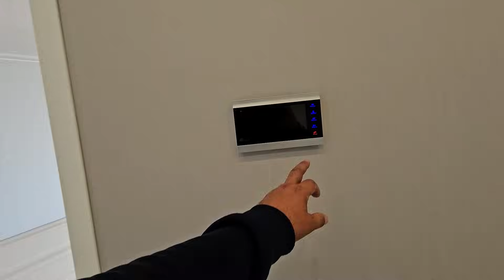Купить коттедж в Воронеже с отделкой под ключ и благоустроенной территорией. к.п.Кольцово.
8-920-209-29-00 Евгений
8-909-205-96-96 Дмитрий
 Всё коттеджи строятся в едином стиле, но с разными планировками. Вокруг наших участков в 500 метрах находится лес фонд, что даёт ощущение проживания в цивилизованном посёлке, но в тоже время в лесу. В 5 минутах езды 2 реки, Воронеж и Дон. 15 минут езды до города по трассе м4 без пробок. Есть коттеджи с благоустроенной территорией и отделкой под ключ, а также с предчистовой отделкой. При строительстве использовались качественные современные строительные материалы. Стены состоят из керамзитобетонных блоков, утеплены качественным утеплителем Knauf и облицованы керамическим кирпичом. На крыше применяется многослойная мягкая кровля фирмы "Технониколь". Окна известного производителя фирмы "Rehau" 70й профиль тройной стеклопакет с наружней ламинацией и соларовым покрытием. По всему дому система теплый пол. Широкоформатный дорогой керамогранит с рисунком под мрамор. Ламинат 33 класса, качественные межкомнатные двери, флизелиновые обои, натяжные потолки. К дому подключены все коммуникации. Вода централизованная, газ, свет на 15 килловатт, септик. Территория участка полностью огорожена, установлены автоматические откатные ворота, калитка с видеодомофоном. Территория вокруг дома, въезд и вход в дом вымощена тротуарной плиткой "Старый город" и натуральным природным камнем. Рассмотрим все варианты оплаты.